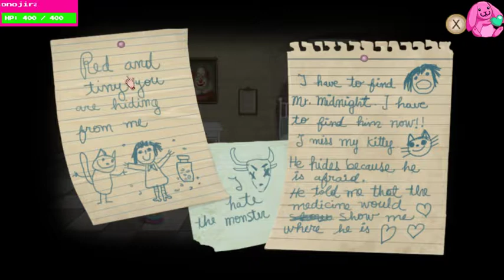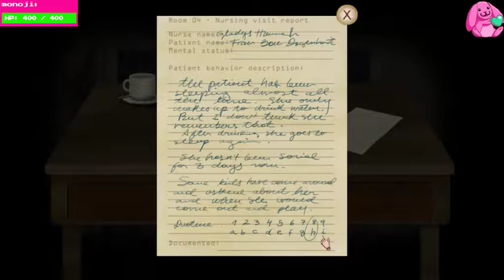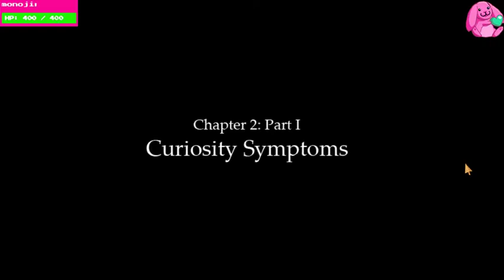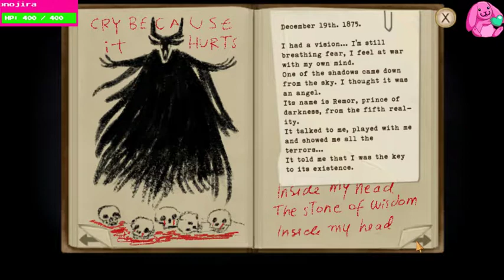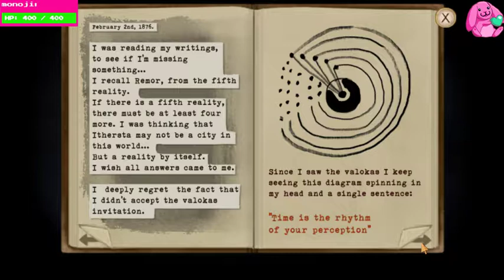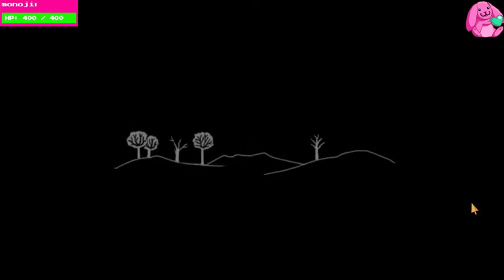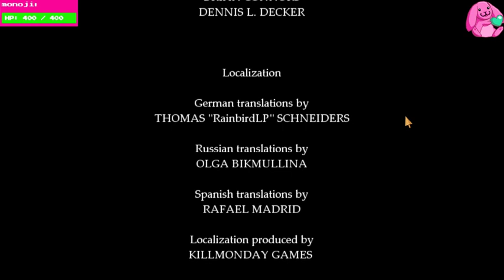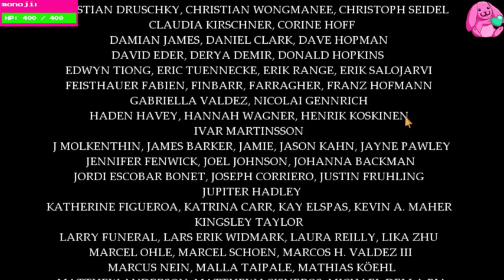Fran Bow Casual Playthrough